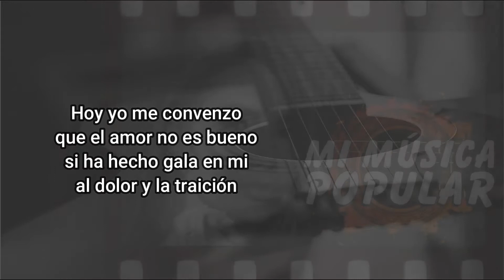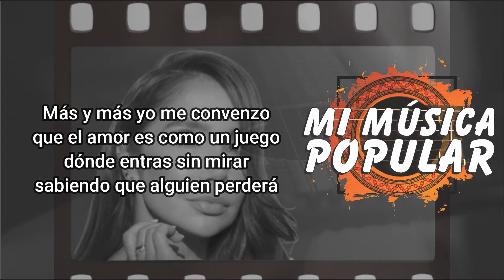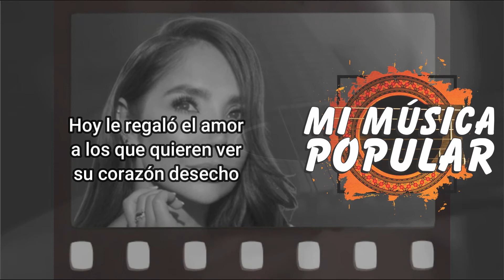Corazón De Acero - Paola Jara - Con Letra (Video Lyric)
Corazón De Acero

Hoy yo me convenzo
que el amor no es bueno
si ha hecho gala en mi
al dolor y la traición

Empeñe mis sentimientos
adopte frío en mi pecho
el amor no es para mi
se los regalo a los demás

Hoy le regaló el amor
a los que quieren sentir
un puñal en el pecho

Olvida verlos feliz
siempre nos lanza su flecha
de hielo y veneno

a los que quieren ver
su corazón desecho

Sentimiento paola jara

Me cansé de sufrir
me cansé de llorar
como aguanta el corazón
tantos golpes de dolor

Más y más yo me convenzo
que el amor es como un juego
dónde entras sin mirar
sabiendo que alguien perderá

su corazón desecho

Por eso quiero comprar
un corazón de acero

ayyy